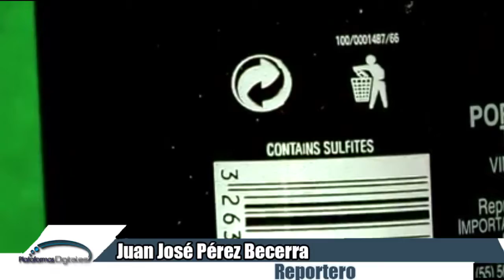Alto Indice en Ventas de Bebidas Adulteradas en Zacatlán